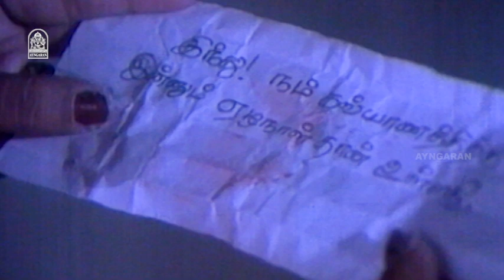என்ன டக்குனு நளினி கோவம் பட்டாங்க !|Saranalayam Movie Scenes |Mohan |Nalini |Manorama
ayngaran Watch Super scenes from the movie " Saranalayam " ft.Mohan and Nalini in lead roles. This Film Was Written and Directed by R. Sundarrajan. The score and soundtrack were composed by M. S. Viswanathan.

Synopsis:

The movie is all about college bantering .

Movie Credits:-

Starring
 Mohan
Nalini
Thengai Srinivasan
 Manorama
S.S. Chandran
Karuppu Subbiah
Kullamani

Cinematography by : Baby

Edited by :  Kandasamy

Production company :  Astalakshmi Pictures